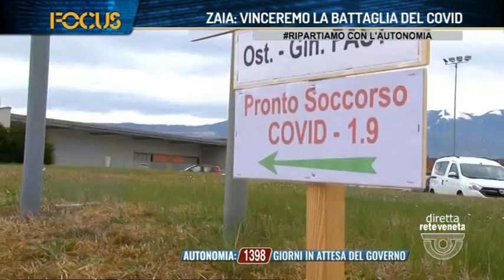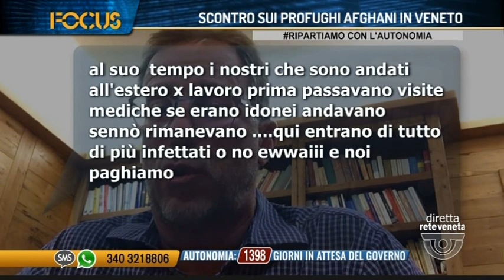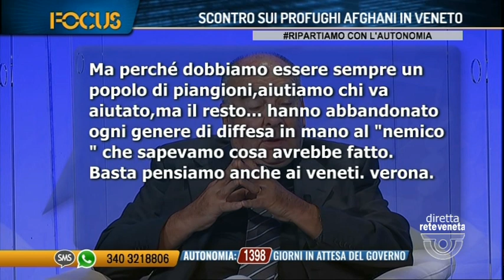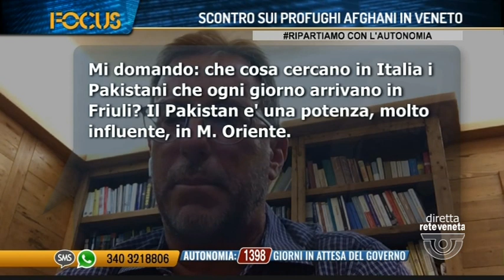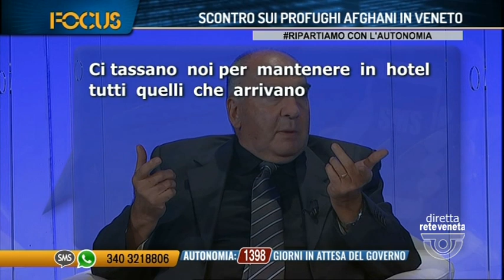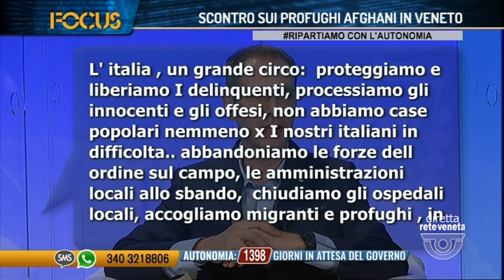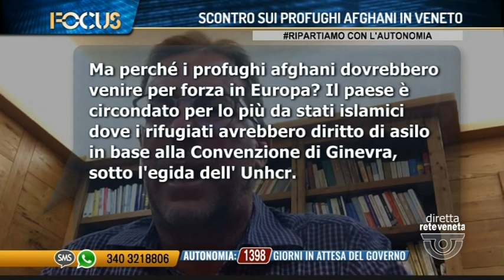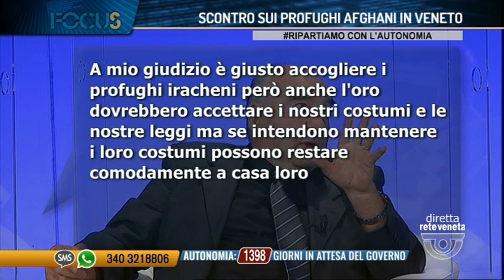FOCUS SCONTRO SUI PROFUGHI AFGHANI IN VENETO | 20/08/2021 21:16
FOCUS SCONTRO SUI PROFUGHI AFGHANI IN VENETO | 20/08/2021 21:16 - Produzione MEDIANORDEST (Servizio di Luigi Bacialli) - Segui Rete Veneta anche sul digitale terrestre! Visita il sito